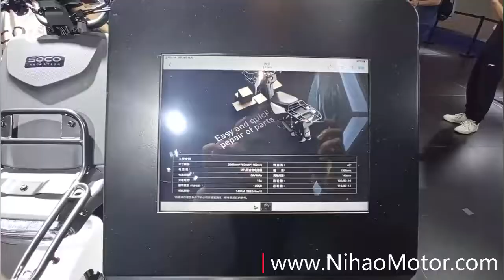2022 new electric motorcycle scooter SOCO on CIMA motor fair (Nihao Motor)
CIMA MOTOR 2021,the No.1 Chinese motorcycle fair was successfully hold in Chongqing,China. Big brand as well thousands local Chinese vehicle or parts manufacturers launched 2022 new products .Example,
--HONDA RC213V, PCX160, ADV scooter
--Vespa Sprint S TFT, Vespa electric scooter
--Moto Guzzi V7, V85TT, V9, Moto Morini Seiemmezzo
--DUCATI Supersport950, Indian FTR, Polaris 1000 ATV
--Benelli new TRK 502X
Chinese vehicle manufacturers come with ZONGSHEN, VOGE, LIFAN,QJ Motor, Haojue, Brixton, etc.
More and more EV brands are participating like Davinci Tec, SOCO, FELO, SURRON, X IDEA XCELL.

We, Nihao Motor,TOP Chinese parts and accessories company, organized live stream show to our dealers.Please visit our to view more pictures.